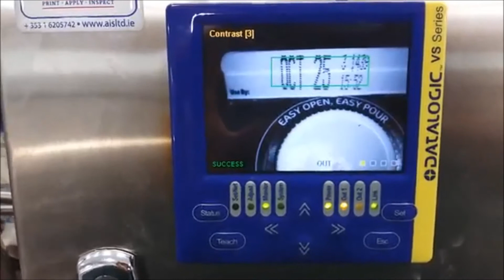Machine Vision Expiry date verification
A recent project from AIS for a large dairy producer to check expiry date